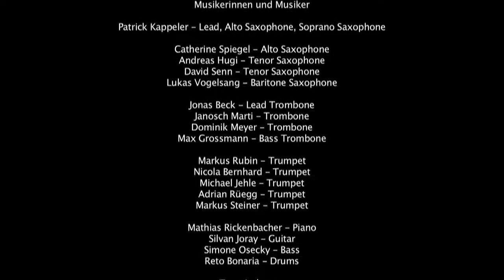Lindy Hop Solothurn & Ambassador Big Band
Beim Lindy Hop Solothurn wird in der Kulturfabrik Kofmehl zu Live-Musik der Ambassador Big Band kräftig getanzt. Zu Beginn des Abends gibt es für alle Neulinge auf diesem Gebiet einen Crashkurs von dem erfahrenen Lindy-Hop Tanzpaar.